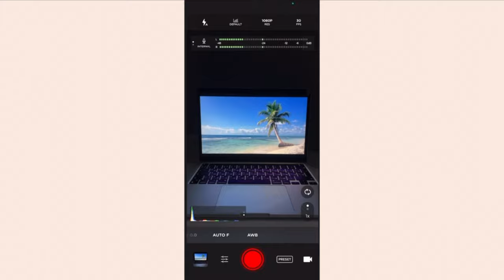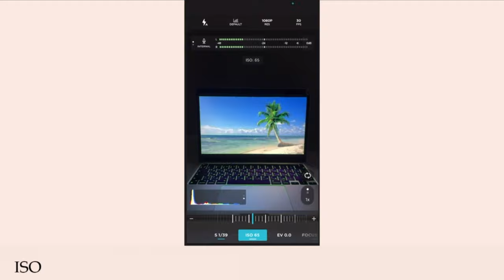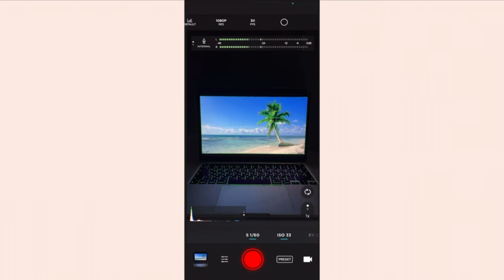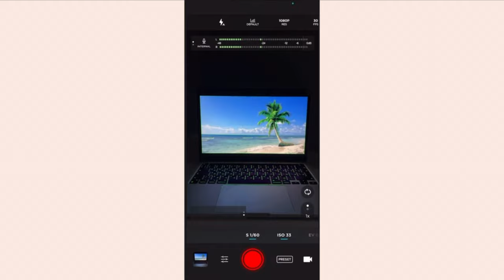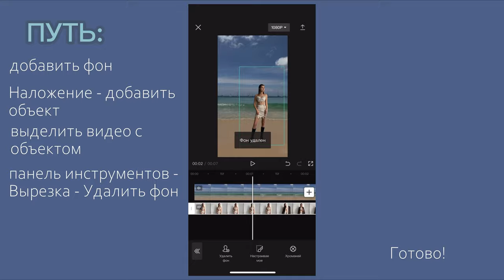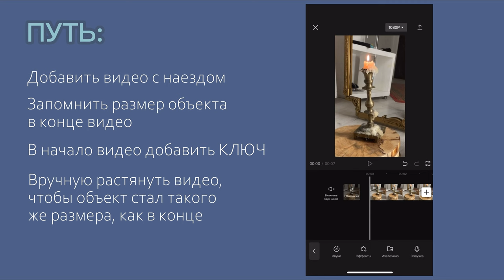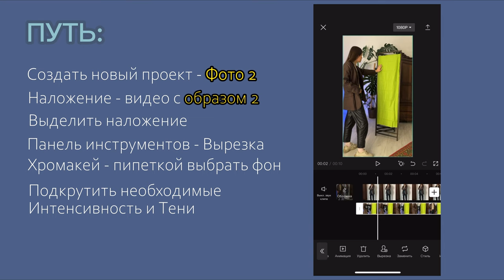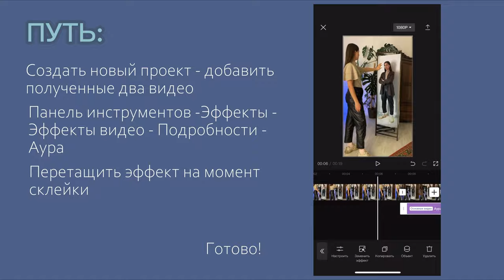СЕКРЕТЫ МОНТАЖА ВИДЕО НА ТЕЛЕФОНЕ: CapCut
Если вы хотите, чтобы ваши видео, снятые на телефон, отлично смотрелись, вам нужно научиться монтировать видео. В этом видео я научу вас, как использовать CapCut, один из самых популярных инструментов для редактирования и монтирования видео на рынке.

CapCut идеально подходит для того, чтобы видео выглядело великолепно и было трендовым. С CapCut вы можете легко монтировать и настраивать свои видео, чтобы они выглядели так, как вы хотите.

В этом видео я расскажу вам про настройку телефона для качественной съемки, про приложение Moment, которое дает доступ к большему количеству настроек: баланс белого, ISO, FPS, автофокус, компенсация экспозиции, выдержка. А также покажу, как монтировать видео в приложении CapCut!